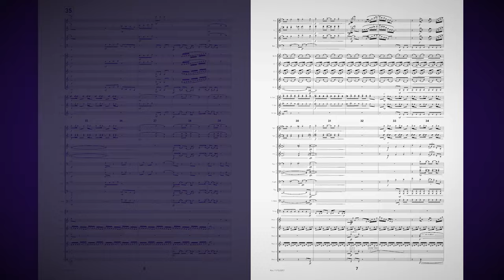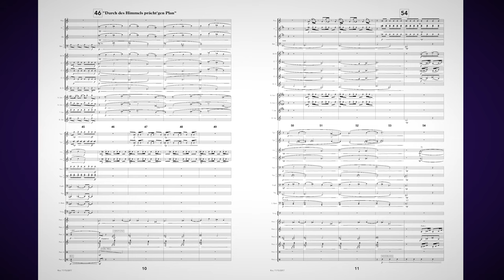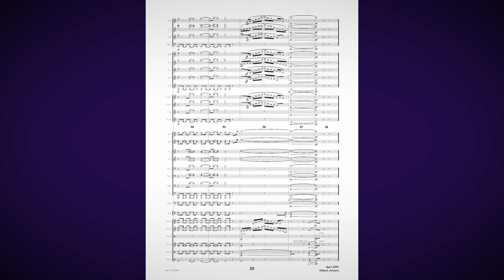Joyride (Video Score)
Joyride
Michael Markowski, composer

Performed by the United States Air Force band
Colonel Larry H. Lang, conductor